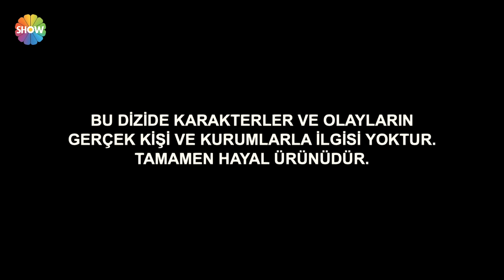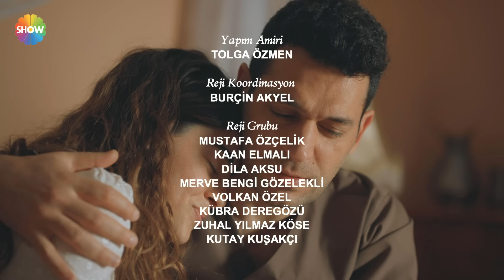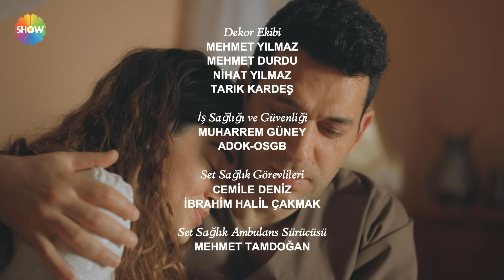Aziz Episode 72 - Hindi Dubbed